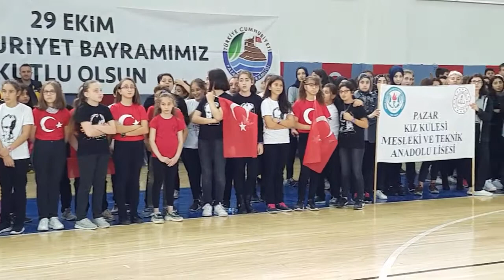NECAT SAĞBAŞ ANADOLU LİSESİN'DEN 96.YIL ŞARKISI.